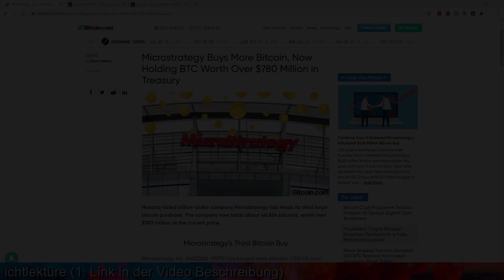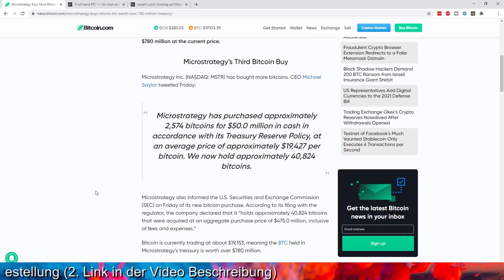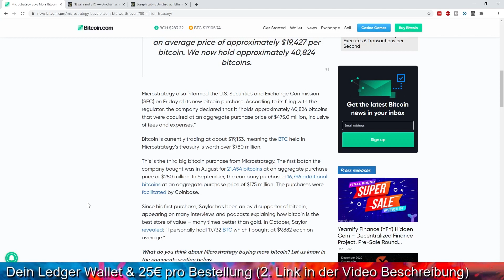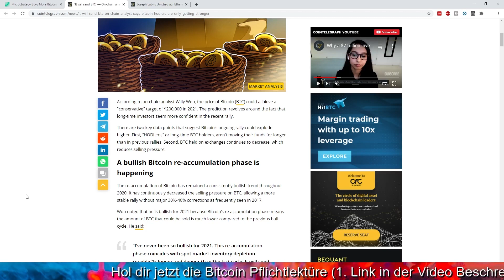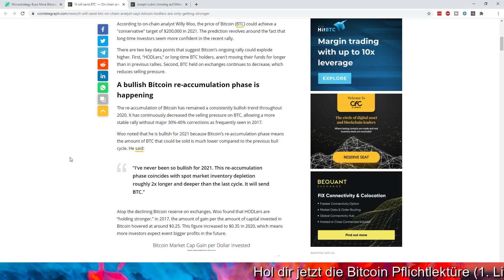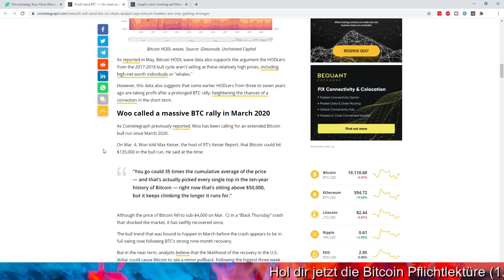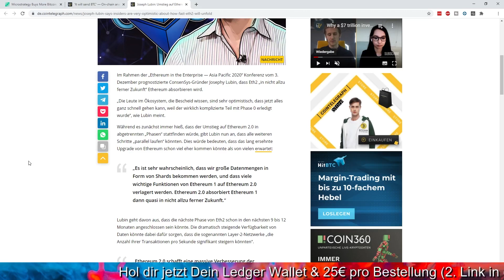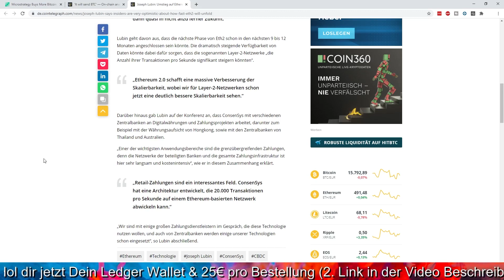BITCOIN IM JAHR 2021